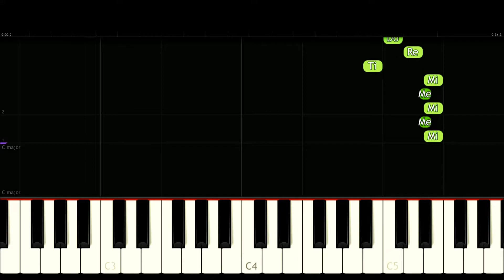Für Elise for beginner [Piano Tutorial] | SHEET MUSIC + MIDI 🔥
In this tutorial you can learn HOW TO PLAY "Für Elise for beginner" on piano